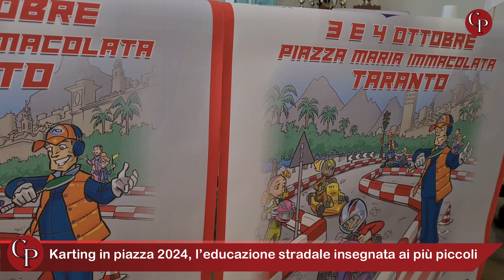Karting in piazza 2024, l’educazione stradale insegnata ai più piccoli